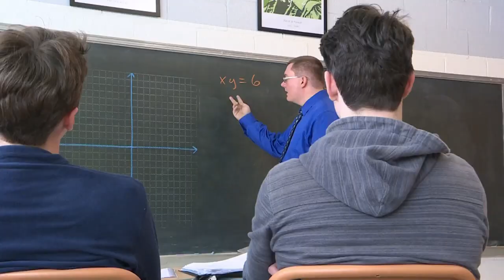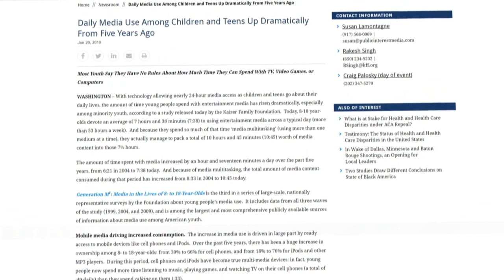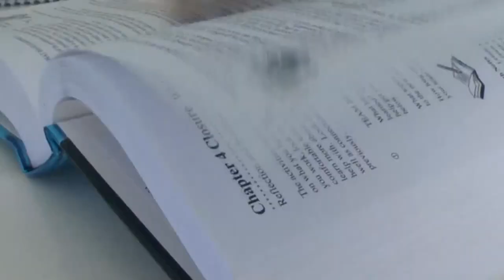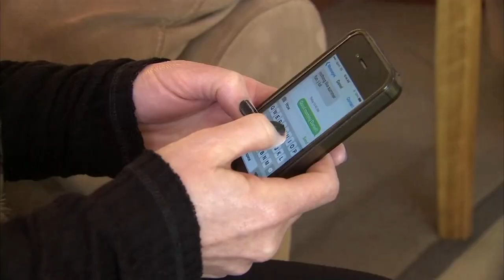Inside Your Brain - Part 5 "Technology"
In this 7 part series, Arielle Hixson profiles several teens and highly acclaimed experts to learn all about the most dynamic period of brain development: adolescence.

Part five follows one school with limited technology.